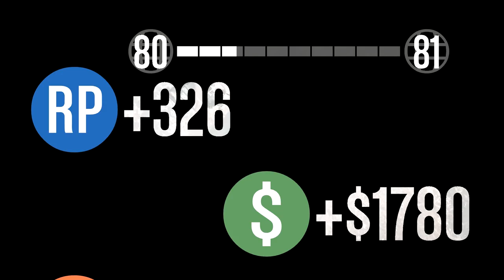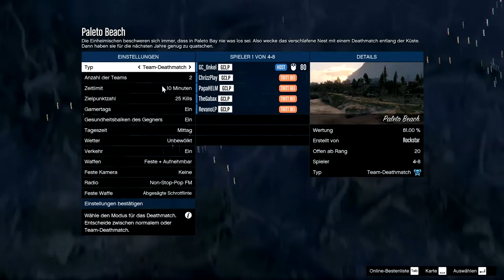GTA Online (Multi) #16 [PC/60Fps] - Bissiges Zebra - Let's Play Together GTA Online